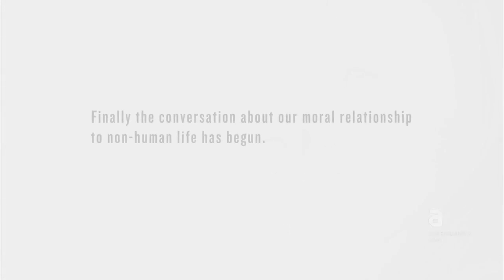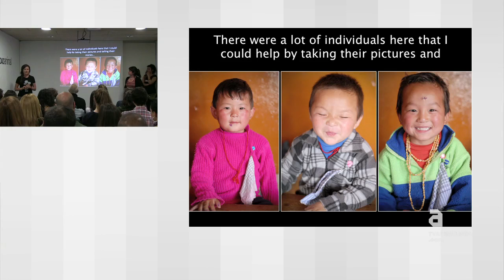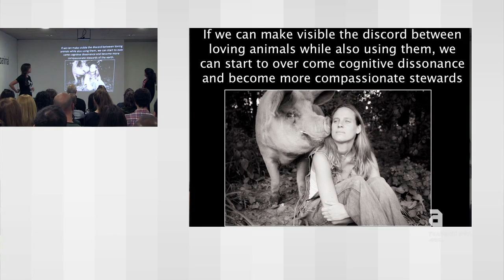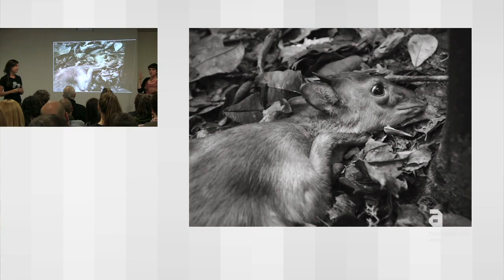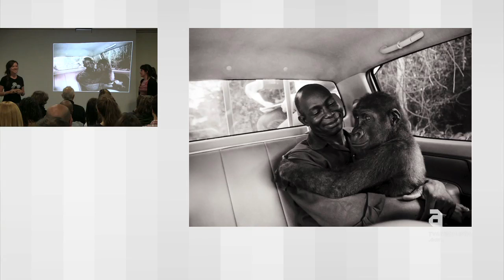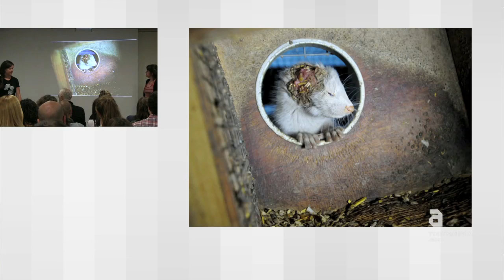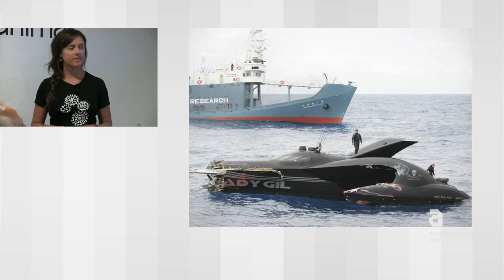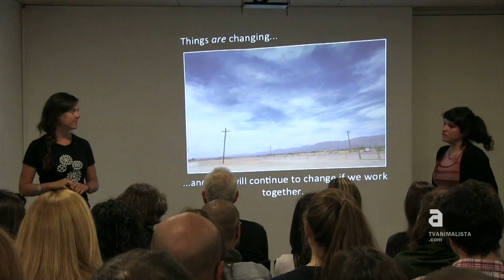"Stories of love & liberation" de Jo-Anne McArthur (en inglés y español)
Mira todos nuestros programas en TVAnimalista.com / Mira tots els nostres programes a TVAnimalista.

Charla de Jo-Anne McArthur, activista y fotógrafa que lleva años viajando por el mundo y retratando con su cámara la explotación animal y la vida emocional de los animales. En esta charla nos muestra a través de fotografías su trabajo como activista por los Derechos Animales.

En breve se va estrenar el documental The Ghosts in Our Machine que trata sobre su trabajo y la relación que mantenemos con los animales.